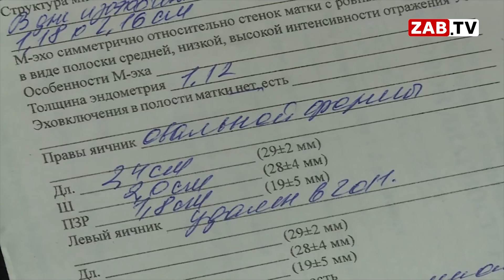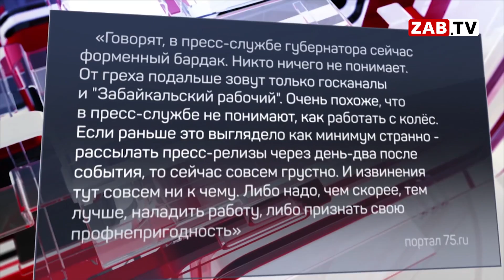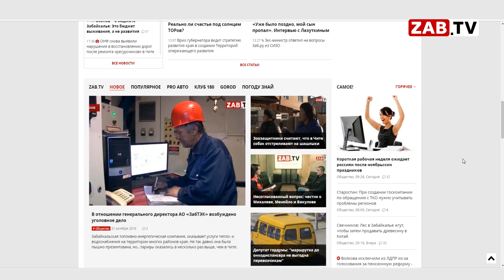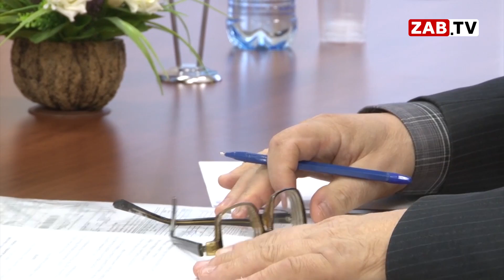ВЫПУСК НОВОСТЕЙ 02.11.2018